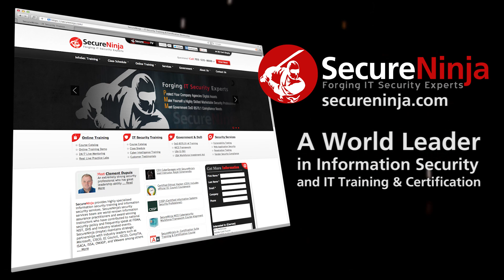SecureNinjaTV Blackhat 2013 Richard Bejtlich - Mandiant APT Report Update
SeucreNinjaTV coverage of Blackhat 2013 in Las Vegas continues as Alicia Webb and SecureNinja Chief Hacking Officer Michael Vien follow up with Mandiant CSO Richard Bejtlich about the APT Report about Chinese hackers released back in February.

We also talk about Bejtlich's new book The Practice of Network Security Monitoring.